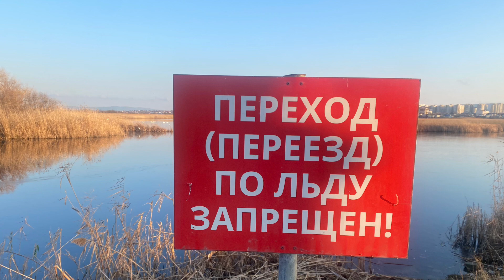23 декабря 2022 г.